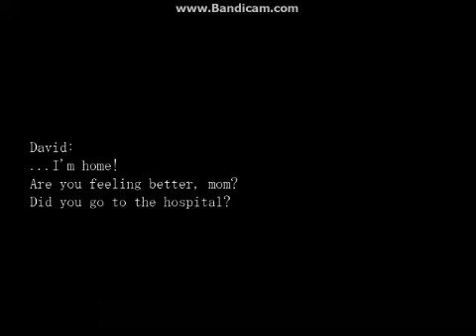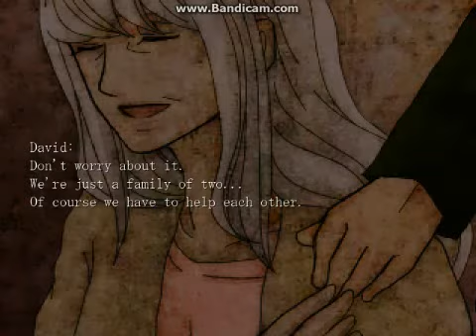Lets Play The Crooked Man Part 24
Little boy come back! I have candy!